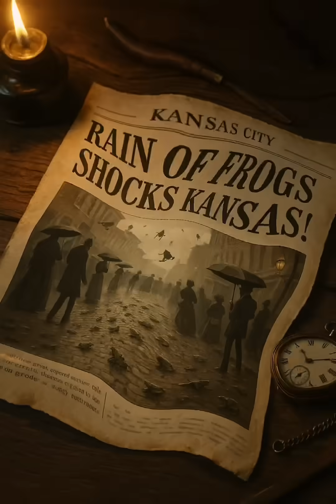When Fish Fall from the Sky?! | Raining Fish in Honduras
Have you ever seen it rain fish? This isn’t a myth. From Yoro, Honduras to Australia and Kansas City, reports of animal rain have baffled scientists for centuries. Fish, frogs, crabs… even worms falling from the sky. Is it freak weather — or something science can’t explain? Watch now and decide for yourself.